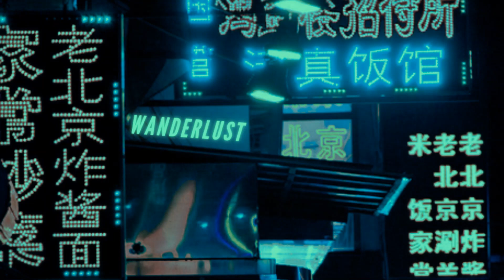The Weeknd - Wanderlust (slowed)